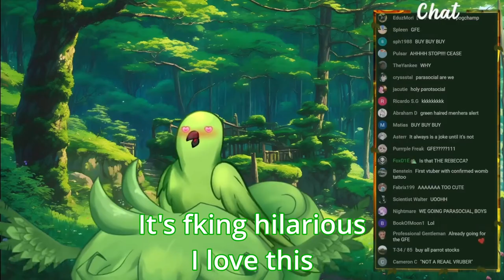Parrot Toggle Showcase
Parrot showing some of his model's toggles.

Support Parrot here, he's a way better editor than me and does long form exposition and meme content:

I'm just a minor indie who likes to meme and does asmr. I am learning photo and video editing for nefarious purposes.

I used GIMP and DaVinci Resolve Studio.
I stream and record using Streamlabs.